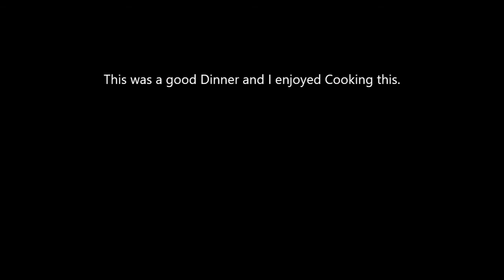Sausage Onions and Eggs in Field Oven May 17 2020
I cooked this in my Military Field stove with Fat Pat, i love to cook and get Fat-er and love to laugh and joke along the way, may have some bad language in there somewhere.